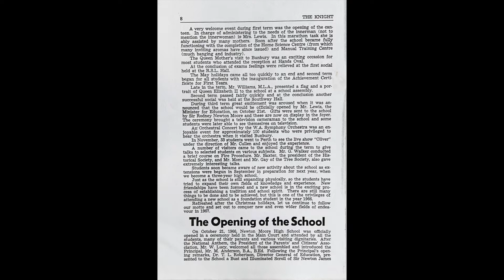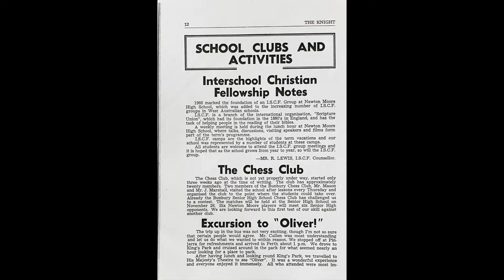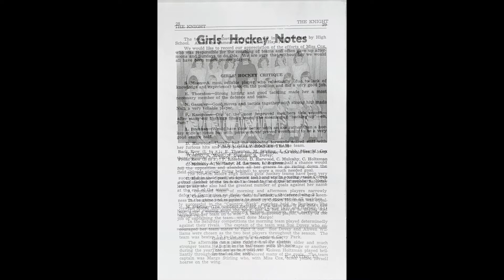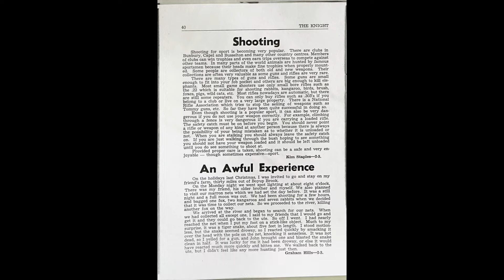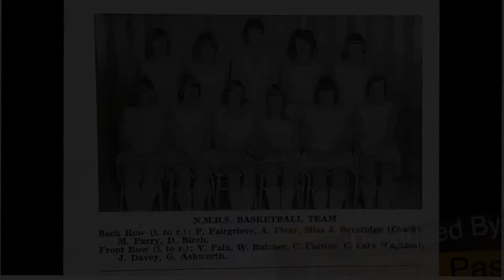NMHS School Magazine_The Knight - 1966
School magazine from Newton Moore High School in Bunbury WA for the year 1966.